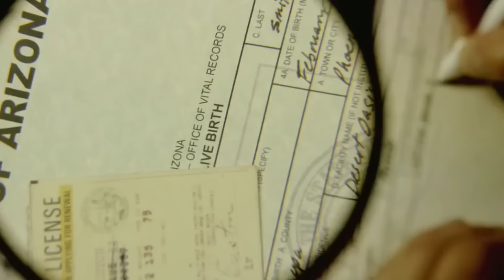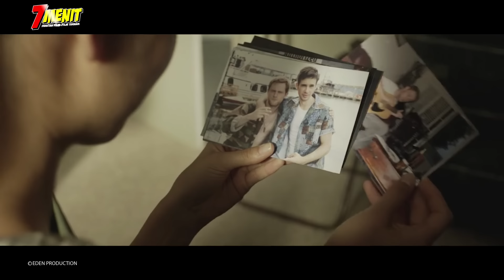KISAH NYATA!! Dibalik BISNIS H4R4M Film2 B#k3P Amerika!! Alur Cerita Film